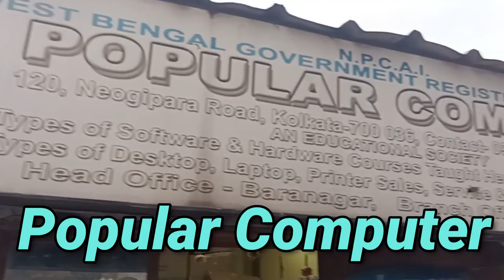Computer parts wholesale price in Kolkata | Starting price Rs-12/- only | Bussinesstubelite